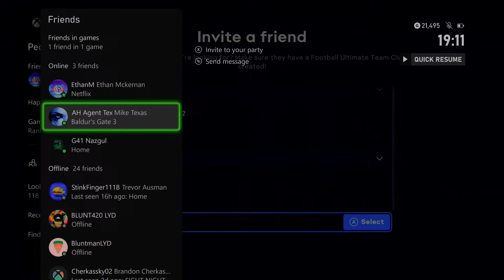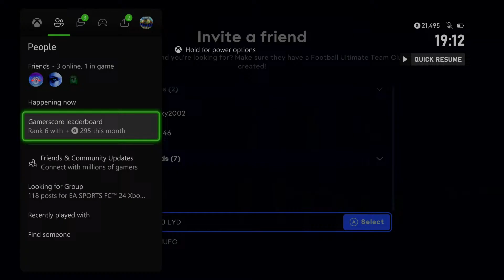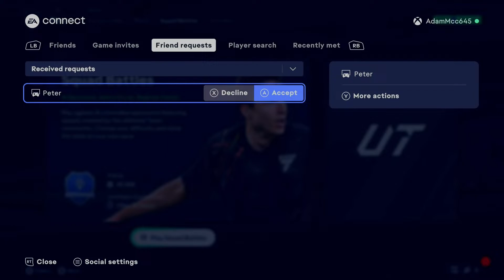EA SPORTS FC 24 Ultimate Team Livestream ep 50 Road To A Good Team!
This is a EA SPORTS FC 24 ultimate team squad battle livestream so please watch and enjoy this journey in this new great game!